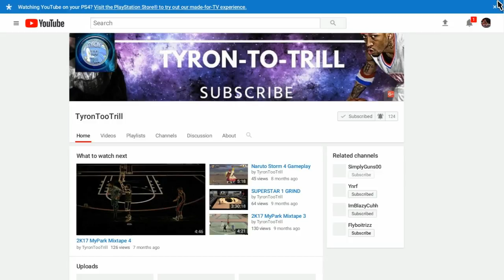PLAYING WITH PRETTYLOVESPINK!!! SEE WHAT HAPPENED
MAKE SURE TO LIKE AND SUBSCIRBE FOR MORE CONTENT

my park ankle breaker badge hall of fame cheese nadexe nadexey jumpshot custom jumpshots best patch rep superstar mypark nba player expose exposed kyrie lebron curry nba 2k18 best dribble moves, nba 2k18 mt dew tournament, nadexe prettyboyfredo, nba 2k18 ultimate dribble tutorial, how to speedboost with a sharpshooter, best dribble moves in nba 2k18, best player build in nba 2k18, nba 2k18 animation glitch, nba 2k18 vc glitch, best rhythm dribble in nba 2k18, NBA 2K18 KOBE BETWEEN THE LEGS DRIBBLE SPAM, NBA 2K18 DEMIGOD GLITCH, NBA 2K18 DOUBLE REP WEEKEND,NBA 2K18 RIDING A BIKE! 90 OVERALL REACTION!HIGH REP TAKEOVER!NBA 2K18 RIDING A BIKE! 90 OVERALL REACTION!HIGH REP TAKEOVER